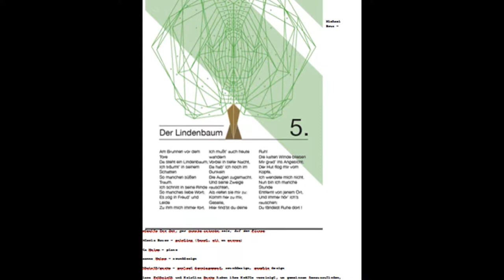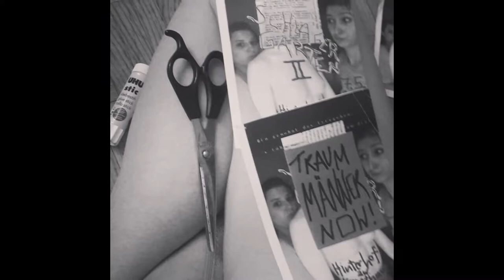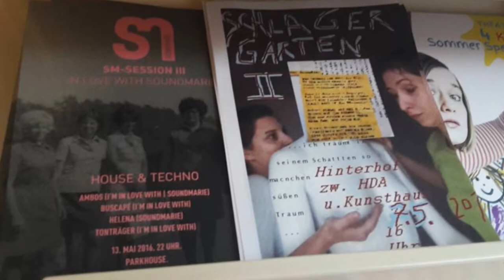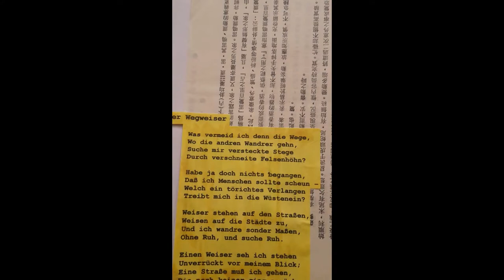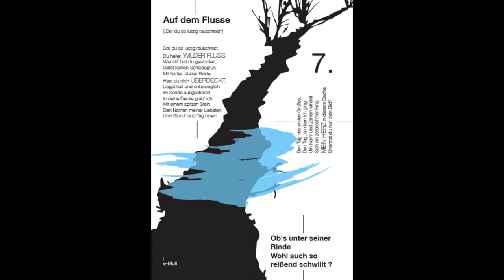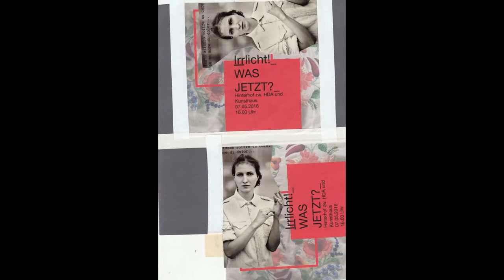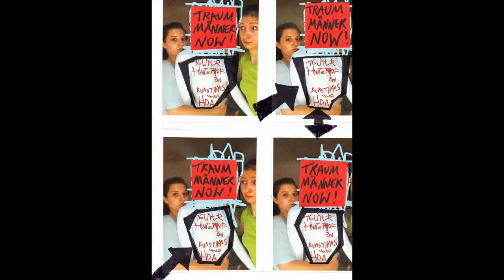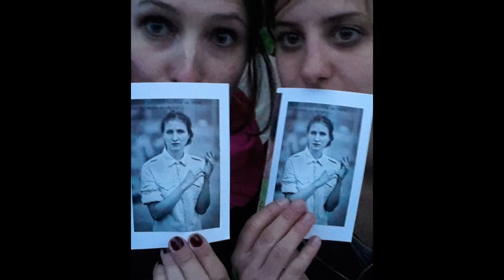fruehwirth/gorke`s year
thanks to barbara gruber, stefanie wilfling (photography), stipe bilic (piano), michael brus (photography tatjana fiedler (story telling)
viktoria mellauner (paintings), timothy mark (kinetics of stone), rita melem (piano), susanna melem (spoken word) ...